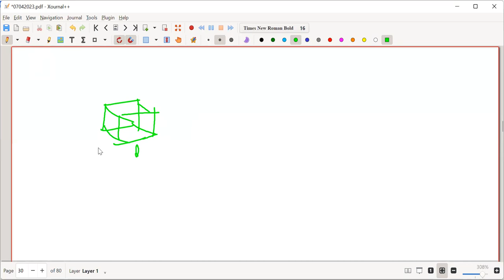Unmathaphobia Session 15 Mensuration part 1